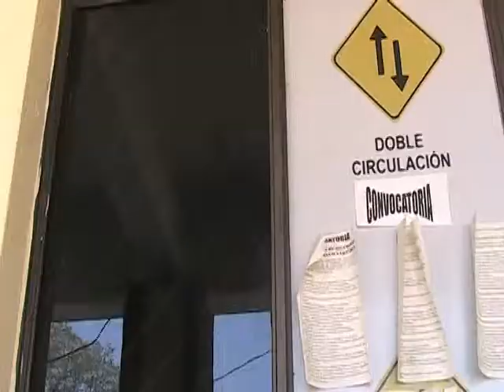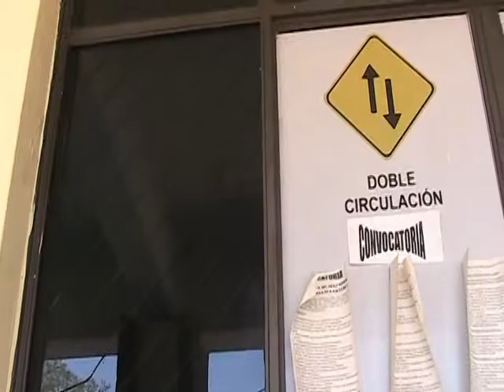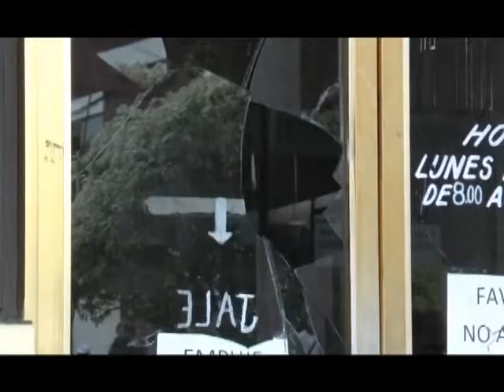Invertirá ayuntamiento 40 mil pesos en reparación de daños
Asegura Directora de Administración que dicha inversión no daña el presupuesto del ayuntamiento